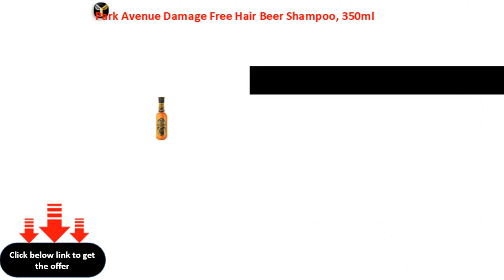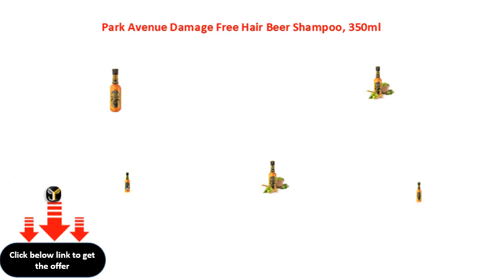Park Avenue Damage Free Hair Beer Shampoo, 350ml